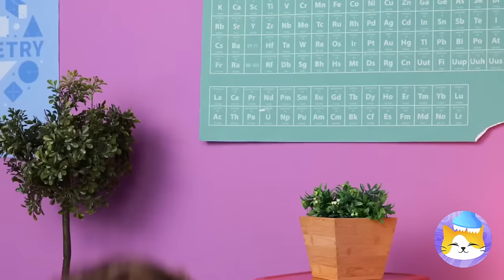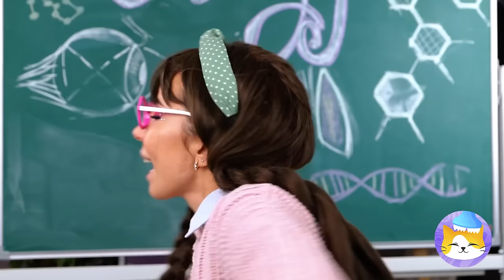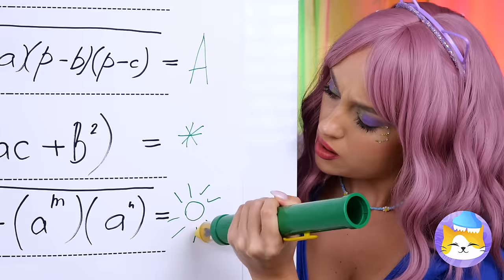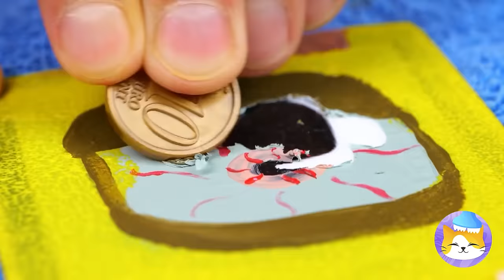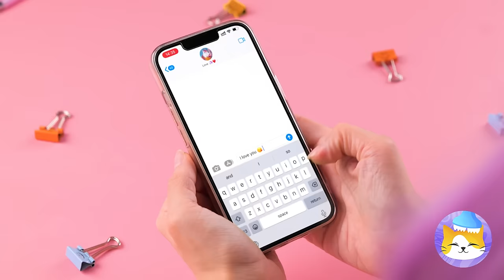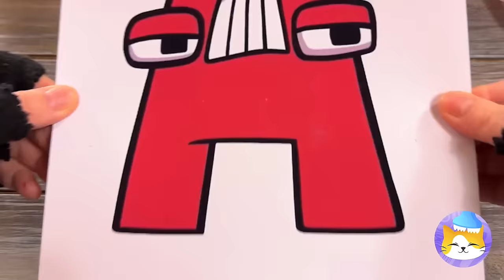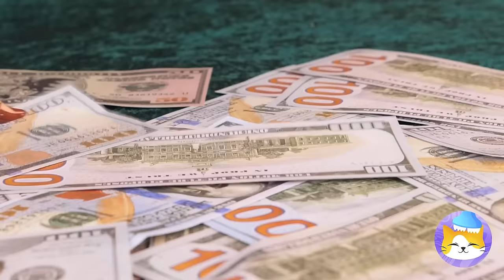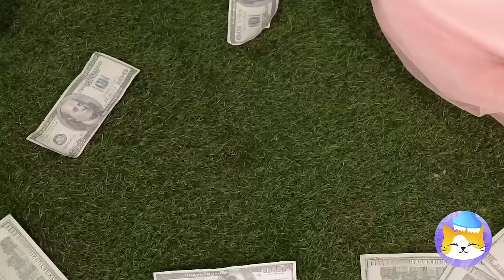Unicorn Jelly 😋💖 Food Hacks and Cool Gadgets